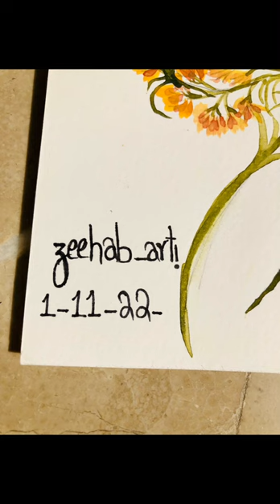how to make beautifull flowers with paints🌼\step by step painting tutorial🪄painting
how to make beautifull flowers🌼
step by step painting tutorial🪄
art,painting,sketching,flowers,calligraphy,boho art,oil paints,acrylic paints